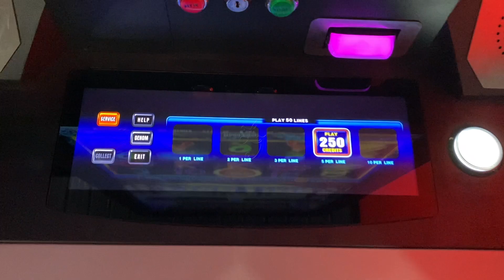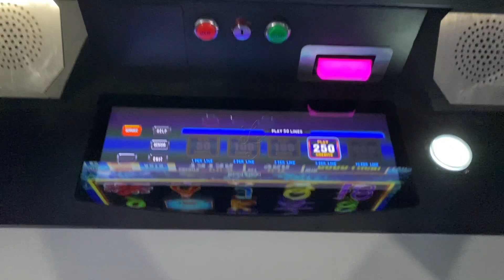Buffalo Gold Video Slot Gaming Touch Screen Gaming Touch Screen Video Slot Machines For Sale